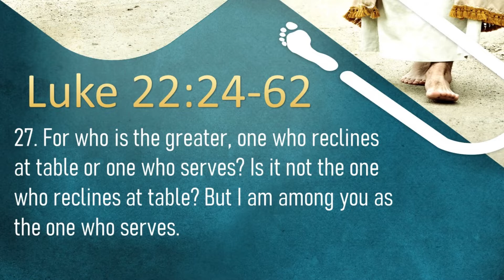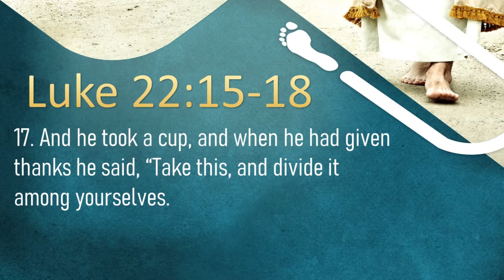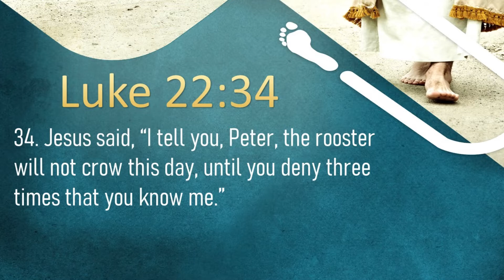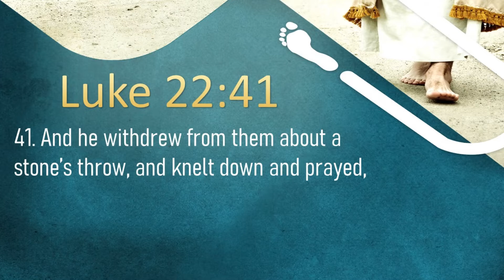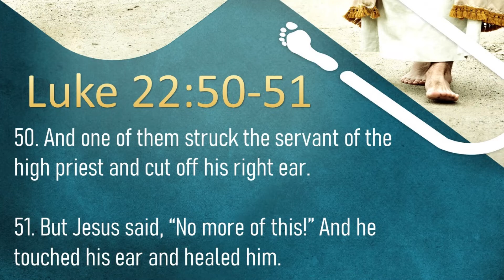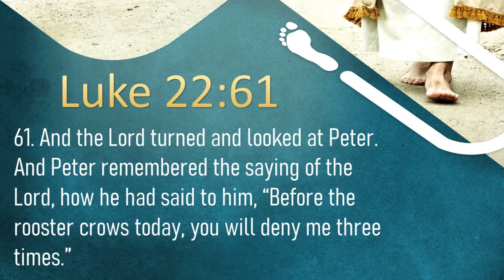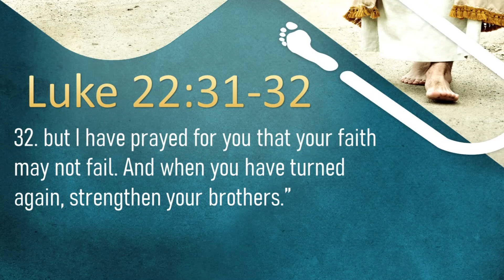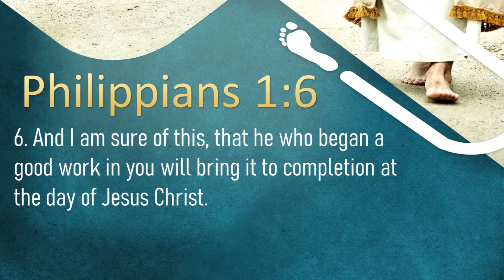The Arrest of Jesus and Peter's Denials (Luke 22:24-62)